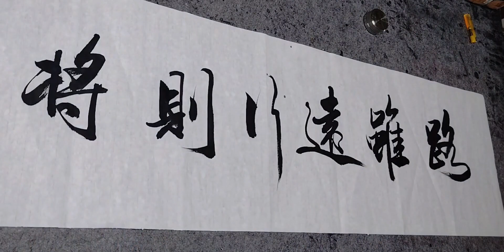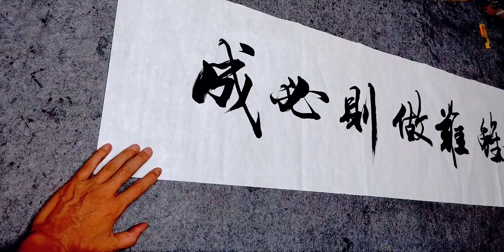六旬老头，书法精妙，被网友称为王羲之再世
云水禅心,手书,绘画,新人,可爱,书法作品